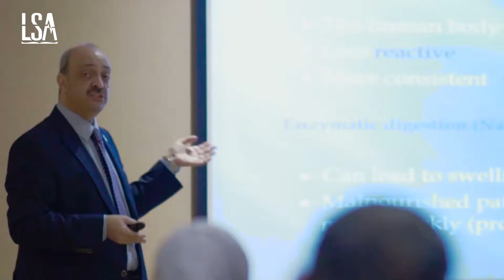Perineal Repair Workshop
This special workshop organized by Life Sciences Academy (LSA), will focus on episiotomy repair and hands-on skills for 2nd, 3rd and 4th perineal tears. This course aims to standardize the management technique of perineal repair to reduce litigations and improve patient care.